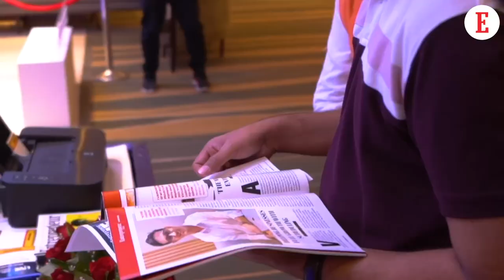Panel: The Food of Future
During Entrepreneur India's E Live x India Investment Forum 2023 on November 8 in Mumbai, the panelist spoke on how India’s food processing and food service sectors are both seeing big growth, and output is expected to reach US$ 535 billion by 2025-26.